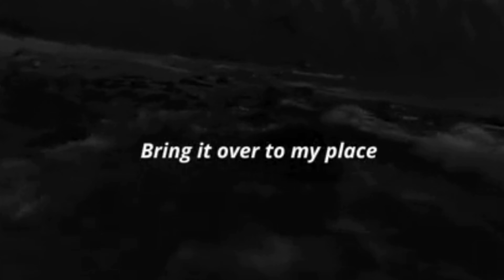under the influence-chris brown - slowed underwater sound